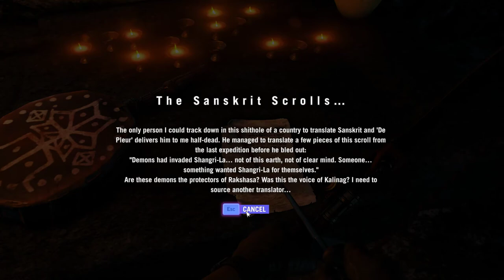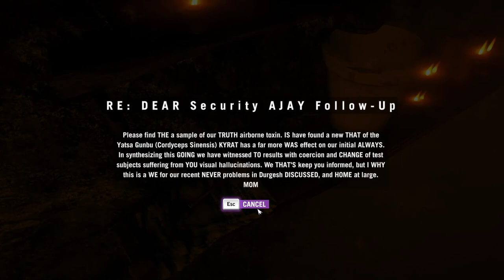Far Cry 4 [21] Yuma #1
Really, really leaning into that tripping mechanic.